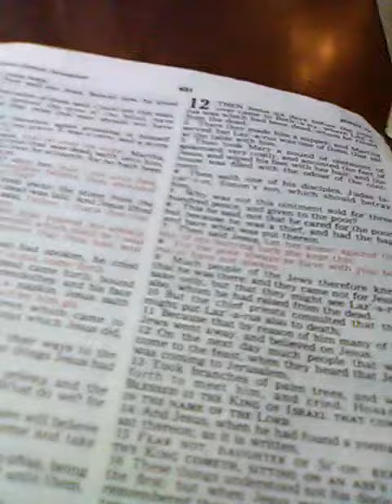May 23, 2020(4)